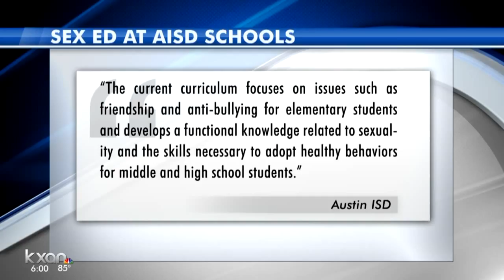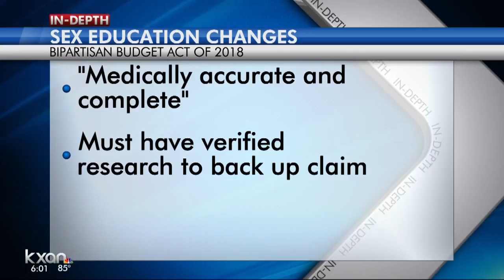Parents protest 'graphic' sex ed taught at public schools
A small group of Austin parents traded in their typical Monday for a day at a park to protest "the graphic nature of current sex education resources in schools."